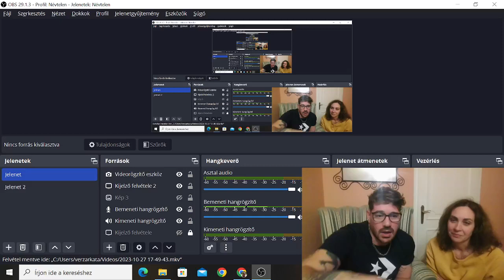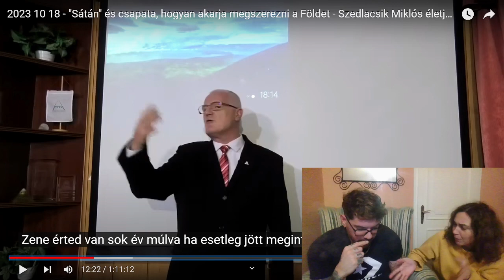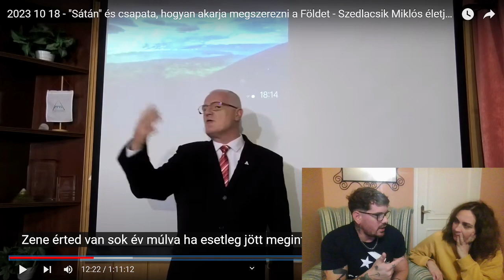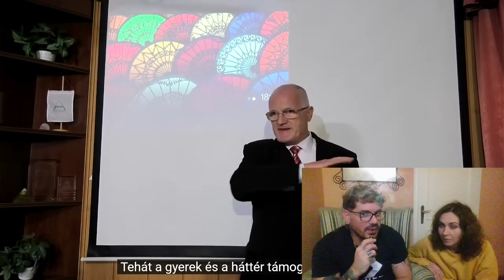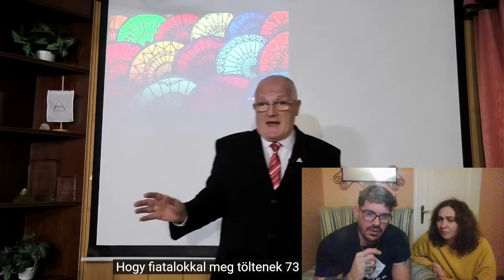Törpék, Hüllők és Azahriah a Sátán!!